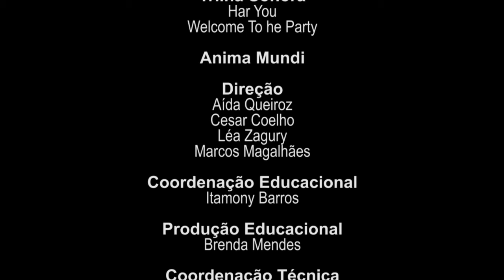Máscaras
Filme produzido durante o Curso de Animação para Professores no Projeto Anima Escola 2017 em parceria com a Secretaria Municipal de Educação do Rio de Janeiro.